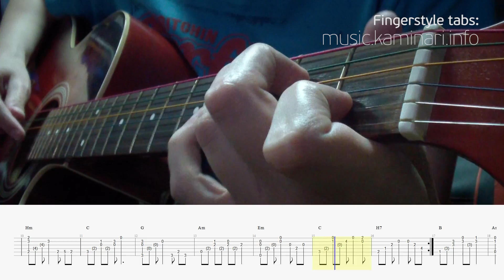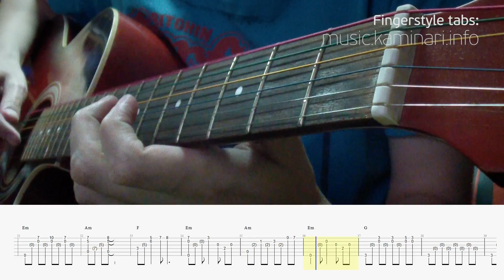Король и Шут – Медведь (на акустической гитаре с табами, fingerstyle guitar)